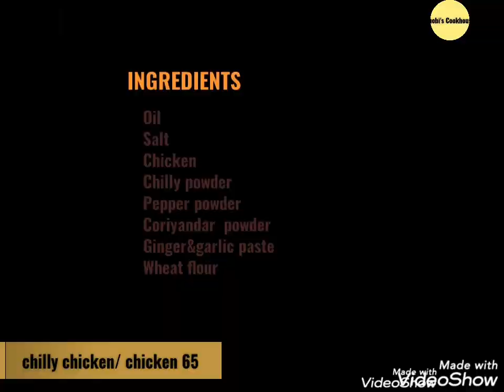HOW TO MAKE CHICKEN 65 RECEPIE IN TAMIL| HOW TO MAKE CHILLY CHICKEN |HOT AND SPICY CHICKEN 65-TAMIL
Chicken 65 is a crispy and spicy dish made with chicken and other masala fried in hot oil.
INGREDIENTS:
Oil
Salt
Chicken - 250 g
Chilly powder  -1 & 1/2 tbl spoon
Pepper powder  - 1/2  tbl spoon
Coriander powder - 1/4 tbl spoon
Wheat flour -  1 tbl spoon
Ginger&Garlic paste - 1 tbl spoon